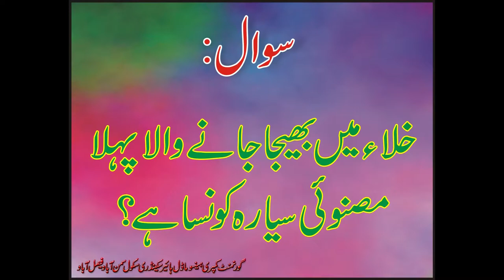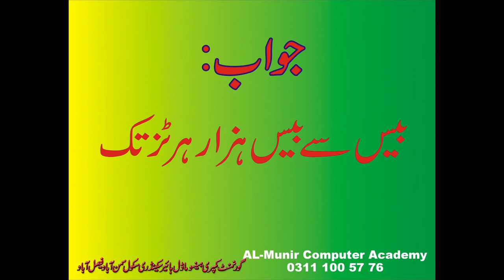General Knowledge (1st Lecture)